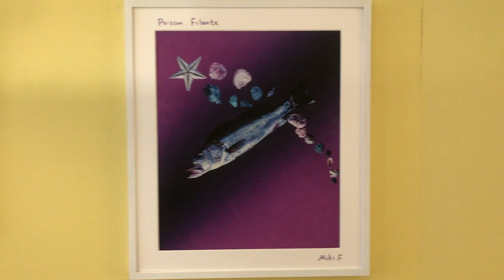MIKI FUKUMOT'S Photo exhibition ”CIEL” in 2022 at Pâtisserie- Masaki Yamamoto in Arles France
パティスリーMasaki Yamamoto（フランス・アルル）での2022年の写真展　”CIEL"です。

コロナ渦のはじめ、将来への不安から節約を考え、質素な野菜ばかりを食べていた。
そんなある日、無性に魚が食べたくなり、一匹購入して台所でさばきはじめた。
ウロコをとりながらじっと見 つめていると、その美しさにハッと驚いた！！自分の死生を深く考えている時だった。
彼（魚）は、私にエネルギーをくれているのではないか！！ 感謝の念が心の底からわきだした。
であらば彼ら（魚介たち）に天国（CIEL) に行ってほしいと願い、最後のポートレートを撮り続けることにした。

※ CIEL（シエル）はフランス語で天国や空の意味です。
※ 独特な風合いを持つ雲龍和紙にオリジナルインクジェットプリントをしています。

La crise du coronavirus, au travers du monde , m'a poussée à m'inquiéter pour mon propre avenir.
Au Japon , alors que je m'étais mise à manger très simplement dans une perspective d'austérité - quelque légumes et
condiments - je décidai soudainement d'acheter du poisson , comme face à une envie irrépressible de le préparer en cuisine.

Je fus stupéfaite en découvrant la beauté de ces être gracieux ; et notamment par leurs écailles que je retirais , aux jeux
de lumière bouleversants.
En m'impliquant dans leur préparation, chaque écaille enlevée , chaque part de chair entaillée , je pris conscience de la
fragilité de la vie , du risque constant de la mort.
Car c'est bien ce poisson qui me donne cette énergie , cette force, qui me permet de vivre !
Un torrent de gratitude jaillit alors du fond de mon cœur.
Cette prise de conscience , et le souhait de les voir eux aussi rejoindre le Ciel , m'ont convaincue de leur rendre
un dernier hommage.

Mes impressions sont des tirages originaux à jet d'encre sur Unryu washi, un papier japonais traditionnel à la texture unique.

Traduction par Lucas Nakamura

At the beginning of the Corona pandemic, I was eating only cheap vegetables every day because I was worried about my future and wanted to save money.
One day, I had an uncontrollable craving for fish, so I bought a fish and began to fillet it in my kitchen.
As I stared at it while removing its scales, I was astonished by its beauty.
It was a time when I was deeply contemplating my own life and death.
I strongly felt that he (the fish) was giving me energy.
Gratitude began to flow from the bottom of my heart.
I decided there and then to keep taking their last portraits in the hope that all the fish would go to heaven (CIEL). I am so grateful to them!

Translation:George Wallace

My prints are original inkjet prints on Unryu washi, a traditional Japanese paper with a unique texture.